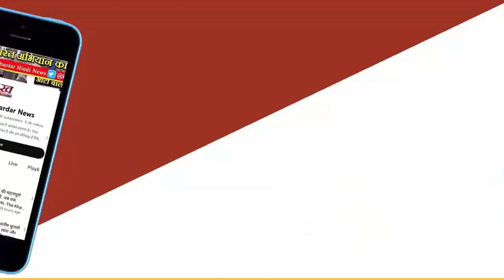Kamal Nath के गढ़ से विधायक BJP में शामिल, Chhindwara और Damoh से इन नेताओं ने दिया तगड़ा झटका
कमल नाथ के गढ़ से विधायक BJP में शामिल, छिंदवाड़ा और दमोह से इन नेताओं ने दिया तगड़ा झटका
Lok Sabha Elections 2024 मप्र में लोकसभा चुनाव के ठीक पहले कांग्रेस को छि‍ंदवाड़ा और दमोह में बड़ा झटका लगा। भाजपा ने कमल नाथ के गढ़ छि‍ंदवाड़ा की अमरवाड़ा विधानसभा सीट से कांग्रेस विधायक कमलेश शाह का दल बदल करवा कर बड़ी सफलता प्राप्त की है। शाह ने कांग्रेस प्राथमिक सदस्यता और विधानसभा की सदस्यता से इस्तीफा भी दे दिया है।मप्र में लोकसभा चुनाव के ठीक पहले कांग्रेस को छि‍ंदवाड़ा और दमोह में बड़ा झटका लगा। भाजपा ने कमल नाथ के गढ़ छि‍ंदवाड़ा की अमरवाड़ा विधानसभा सीट से कांग्रेस विधायक कमलेश शाह का दल बदल करवा कर बड़ी सफलता प्राप्त की है।शाह ने कांग्रेस प्राथमिक सदस्यता और विधानसभा की सदस्यता से इस्तीफा भी दे दिया है। शाह के साथ पत्नी हर्रई नगर पंचायत की पूर्व अध्यक्ष माधवी शाह व बहन जिला पंचायत सदस्य केसर नेताम ने भी भाजपा की सदस्यता ग्रहण की।

भाजपा के राष्ट्रीय सह संगठन महामंत्री शिवप्रकाश, मप्र के मुख्यमंत्री डा. मोहन यादव, पार्टी के प्रदेश अध्यक्ष विष्णुदत्त शर्मा सहित अन्य पार्टी पदाधिकारियों ने सीएम निवास में उन्हें पार्टी का अंगवस्त्र पहनाकर स्वागत किया।

विधायक ने नुकल नाथ पर बोला हमला
विधायक कमलेश शाह ने कहा कि कांग्रेस में लगातार नकुल नाथ द्वारा आदिवासियों का अपमान किया जा रहा है। कांग्रेस में रहकर क्षेत्र का विकास करना संभव नहीं रह गया है। सांसद नकुल नाथ चुने हुए जनप्रतिनिधियों, आदिवासी समाज के नेताओं और कार्यकर्ताओं का अपमान करते हैं।

उधर, कांग्रेस की दमोह जिला पंचायत अध्यक्ष रंजीता गौरव पटेल सहित दमोह एवं कटनी जिले के 150 से अधिक सरपंच, जनपद सदस्य, पूर्व सरपंच व कांग्रेस के पदाधिकारियों ने भाजपा की सदस्यता ग्रहण की। दमोह संसदीय सीट पर कांग्रेस के पैनल में रंजीता गौरव पटेल का नाम था, लेकिन कांग्रेस ने यहां से तरवर लोधी को प्रत्याशी बना दिया है।

अब छि‍ंदवाड़ा में कांग्रेस के छह विधायक

छि‍ंदवाड़ा जिले में ये कांग्रेस के लिए बड़ा झटका है, क्योंकि बीते विधानसभा चुनाव में सात विधानसभा सीटों पर कांग्रेस के विधायक जीते थे। अमरवाड़ा विधायक के पाला बदलने के बाद कांग्रेस के छह विधायक रह गए हैं।